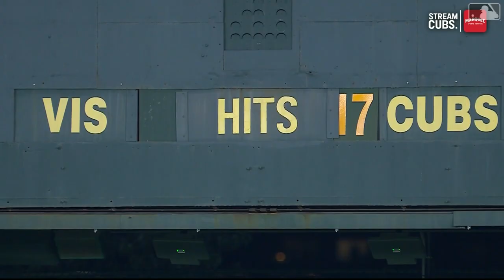Porter Hodge, Miguel Amaya on Combined No-Hitter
Hodge and Amaya explain their experiences in combined no-no effort